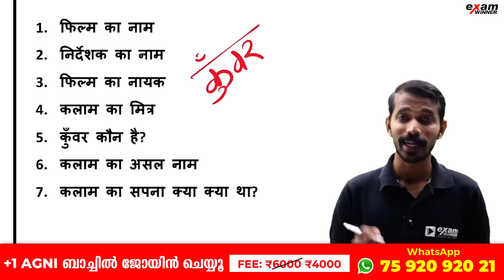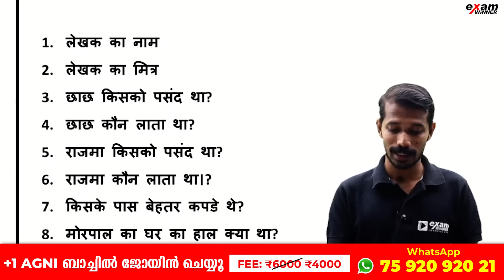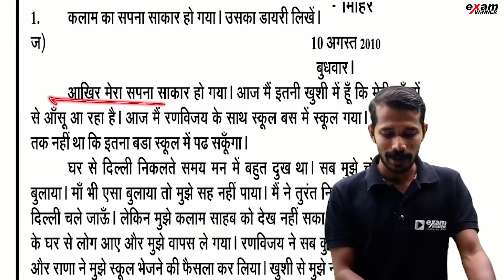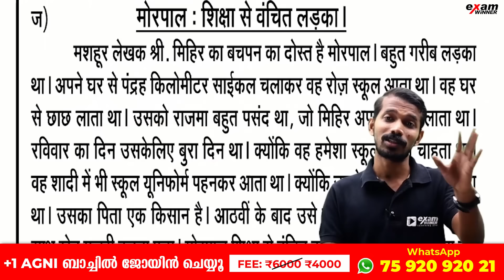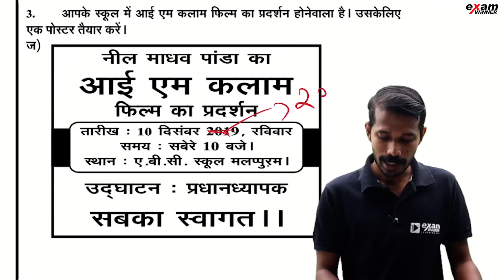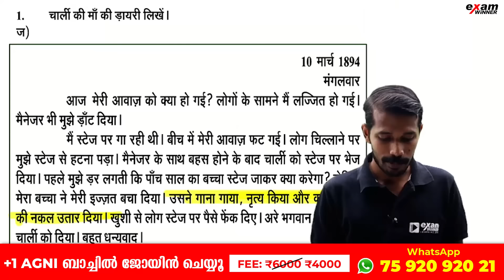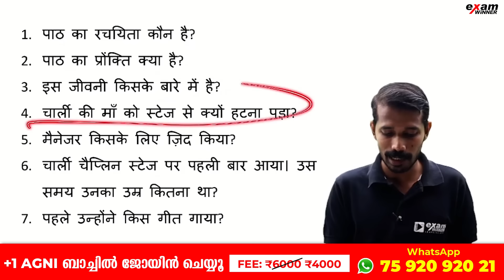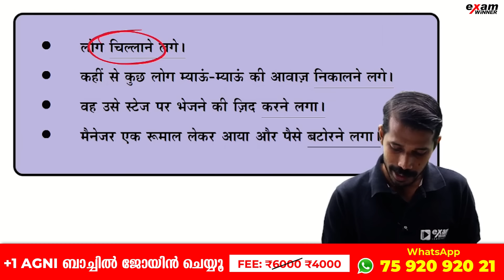SSLC Hindi Exam | Unit 2 | Full Unit Revision and Important Questions | Exam Winner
🔥🔥🚶 🚶 To Join SSLC Revision Batch and Plus One Batch  📱WhatsApp " Hi " to 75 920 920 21